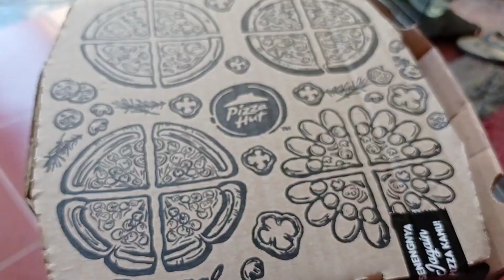Happy birthday Tyas